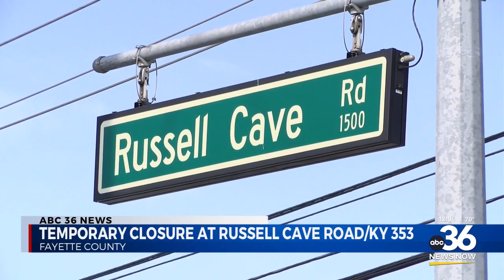There will be temporary road closures at Russel Cave/353 and single lane closure at Wilson Downing &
There will be temporary road closures at Russel Cave/353 and single lane closure at Wilson Downing & Squires Road